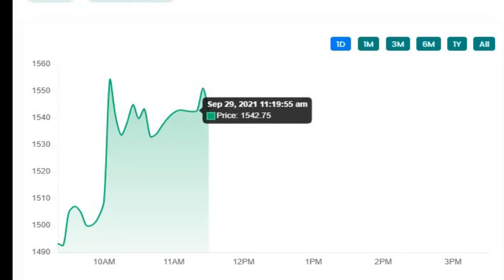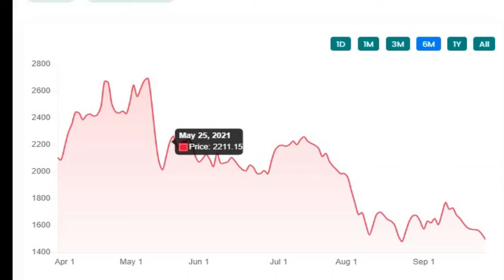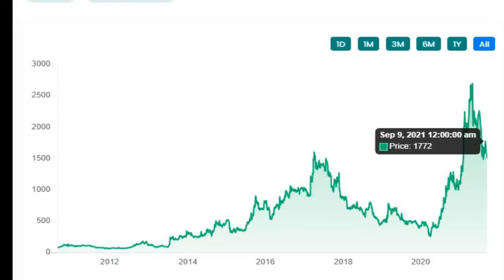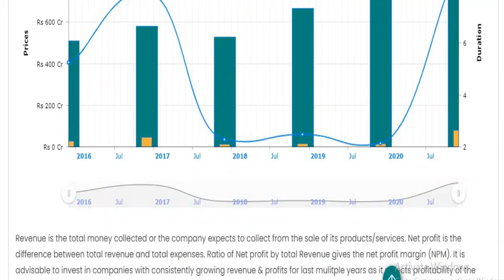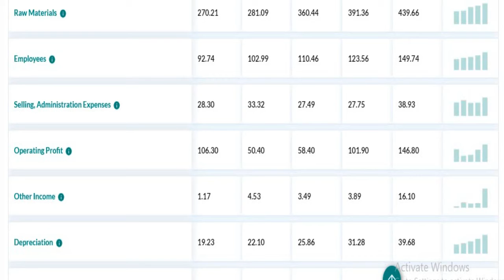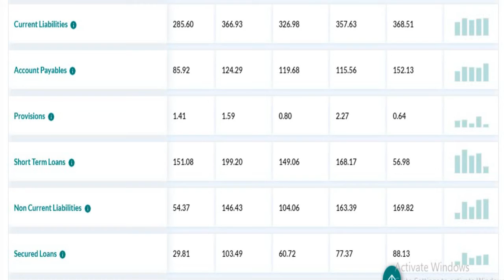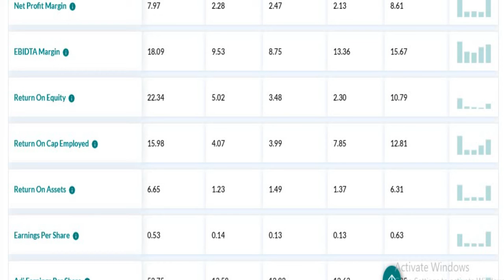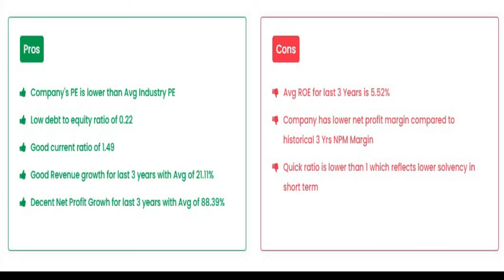NEULAND LABORATORIES q1 results 2022|NEULAND LABORATTORIES latest news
NEULAND LABORATORIES  q1 results 2022|NEULAND LABORATORIES  latest news |NEULAND LABORATTORIESSHare News